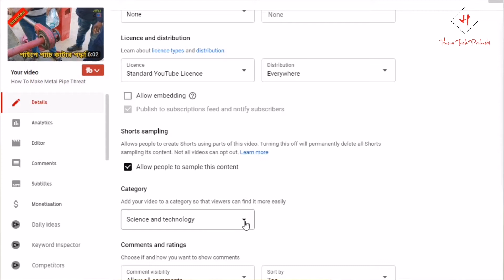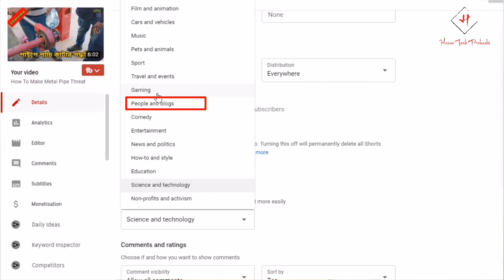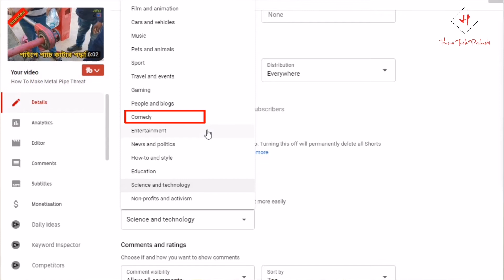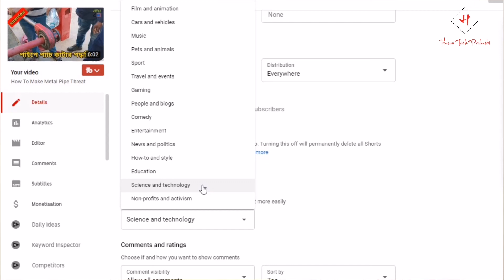Youtube Video Category in 2021_ কোন ভিডিও কি ক্যাটাগরি দিবেন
Youtube Video Category in 2021
কোন ভিডিও কি ক্যাটাগরি দিবেন

[Chapters]
0:00 Intro
0:57 outube category list explained

Gear:
Honor 9x Pro
Boya M1
Dell Desktop Computer

যে কোন অনুষ্ঠানে ভিডিও করতে যোগাযোগ করুন.